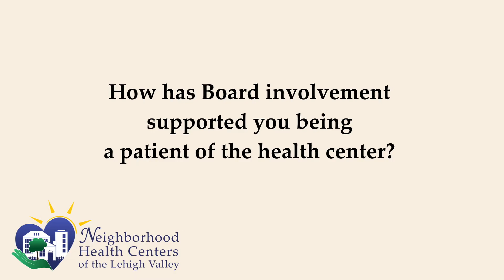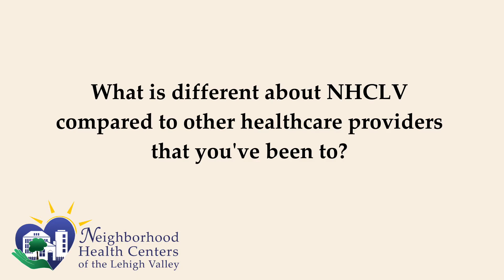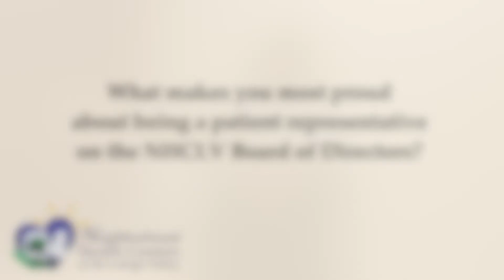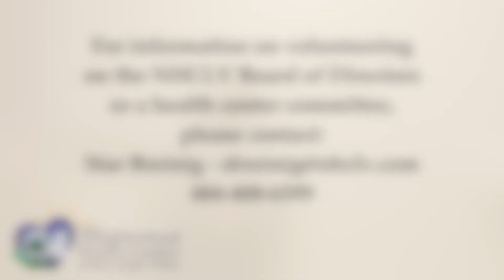Patient representative Stephanie Williams on serving on the NHCLV Board of Directors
As a nonprofit community health center, NHCLV is required by the federal Health Services & Resources Administration Program to have more than half of our board members be patients of our health center.

In this video, Patient Representative Stephanie Williams talks about being an NHCLV board member and encourages other patients to volunteer so that they can have a say and make their voices heard.